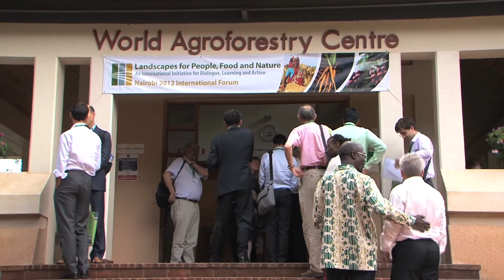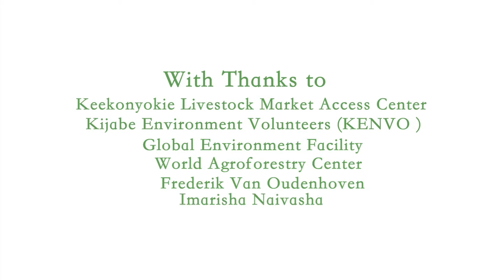The Landscapes for People, Food and Nature Initiative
Climate change, resource scarcity, population growth, persistent hunger and poverty; these problems are often fought as if they existed in a vacuum. Now a group of renowned nature conservation, poverty, and hunger organizations have banded together to promote a new way of tackling these issues, called the landscape approach. Visit landscapes.ecoagriculture.org to find out more.